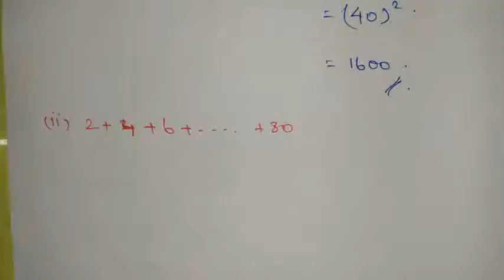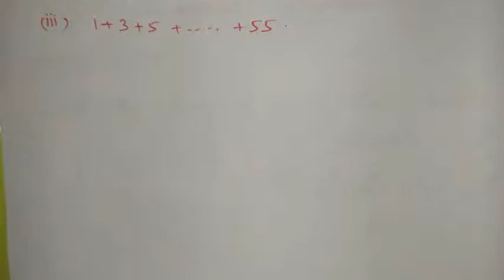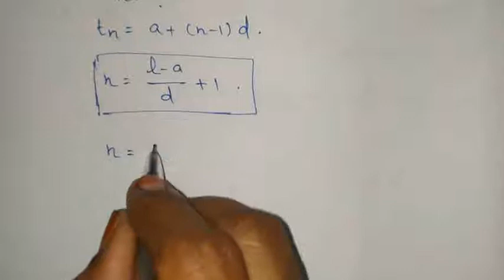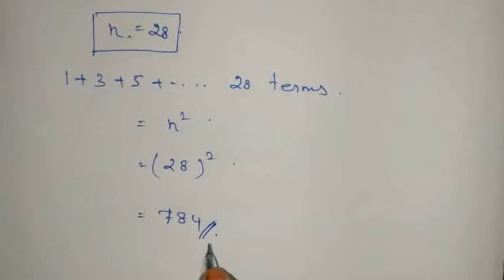10th std Maths Chapter 2 (NUMBERS & SEQUENCES)Example 2.55